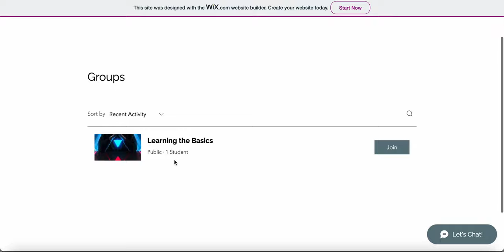The Anti-Hacking Community Website Has FINALLY Been Published... | TheJeffDude